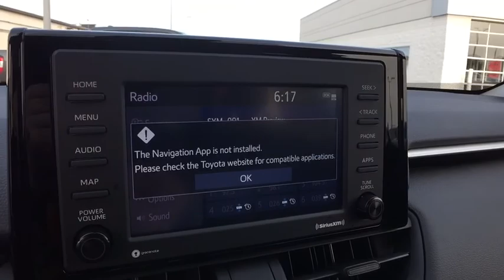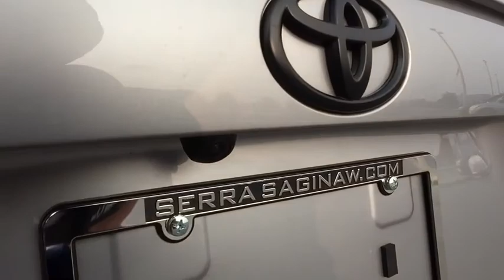2020 Toyota RAV4 Saginaw, Midland, Bay City, Freeland, Shields MI LC139618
New 2020 Toyota RAV4 available in Saginaw, Michigan at Serra Saginaw. Servicing the Midland, Bay City, Freeland, Shields, MI area.

Serra Saginaw
4200 Bay Rd